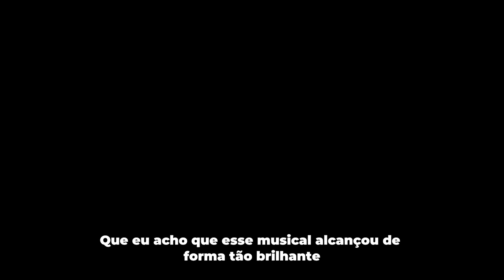Ariana Grande e Cynthia falando Português, fofoca do bastidores de Wicked e mais | Klebio Entrevista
Sim, zerei minha vida, venci demais porque fui convidado pra entrevistar o elenco do meu músical favorito de vida. Feliz demais pelo convite da Universal Pictures, foi tudo de última hora, estava meio nervoso que fui pego desprevinimo mas espero que gostem da entrevista tanto quanto gostei.